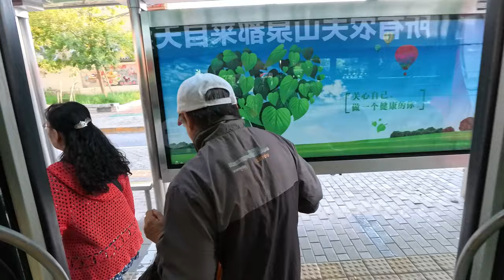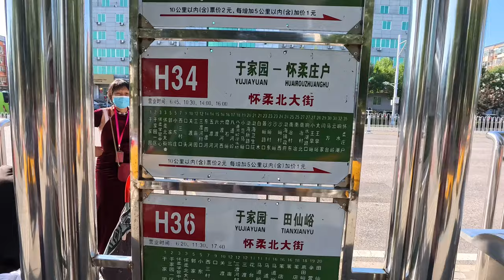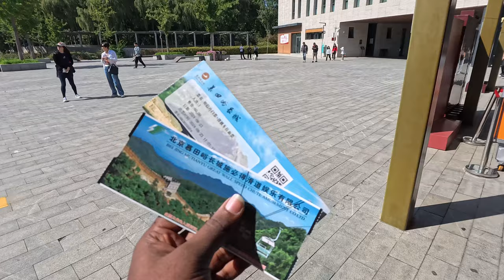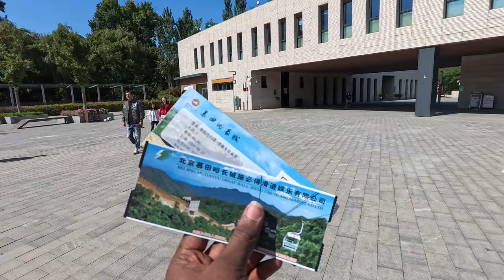I Visited 2nd World Wonder Great Wall of China 🇨🇳 | China Vlogs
Hunting for World Wonders, finally I came here to visit Great Wall of China 🇨🇳.